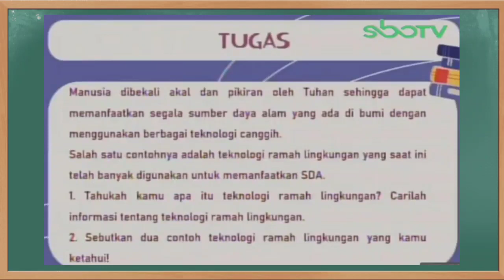Kunci Jawaban SBO TV 2 Oktober 2020 Kelas 4 SD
Soal dan Kunci Jawaban SBO TV Surabaya Hari Ini Kelas 4 SD Jumat 2 Oktober 2020